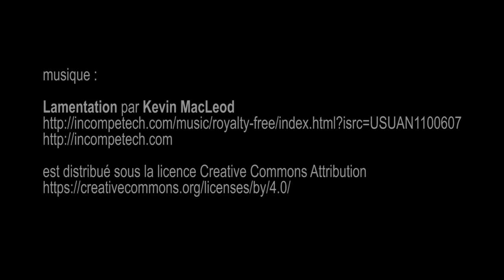expo Art et Artisanat, Le Beffroi - Montrouge (Paris) mars 2018